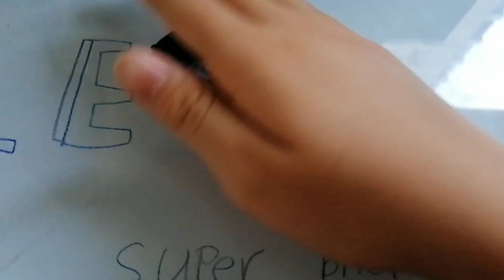Lego city minifigure plice man build